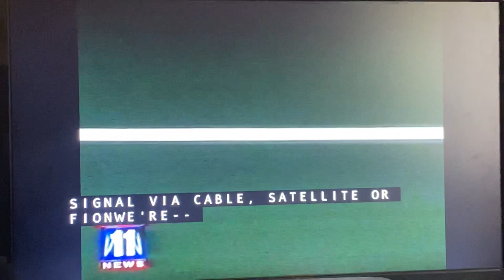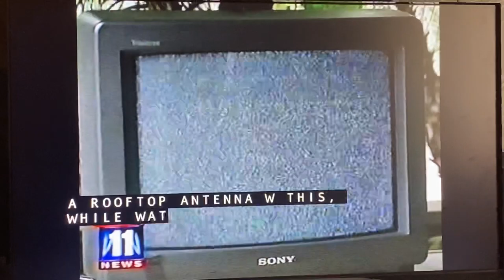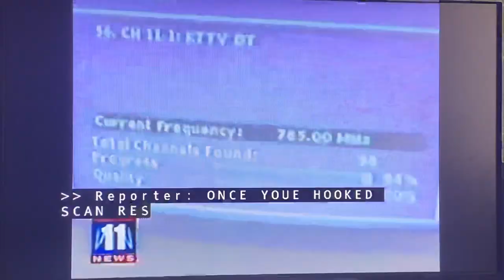KTTV Fox 11 Ten O’Clock News “DTV Switch” story June 12, 2009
This is a story about the analog shutdown. Susan Hirasuna reports.
Taken during “Fox 11 Ten O’Clock News” on Friday, June 12, 2009 on KTTV Fox 11 Los Angeles, California.